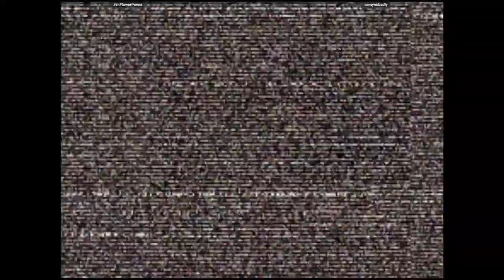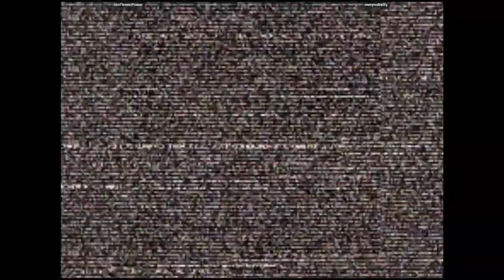CVS2 - JenFlowerPower VS ownyoubadly | 🇺🇸🇺🇸 Fightcade2